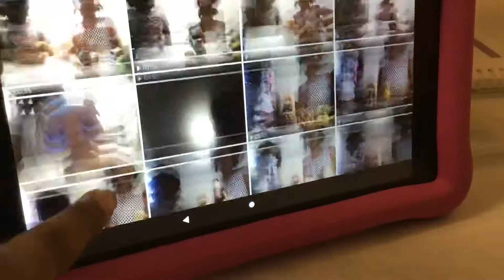The missing swag part 1